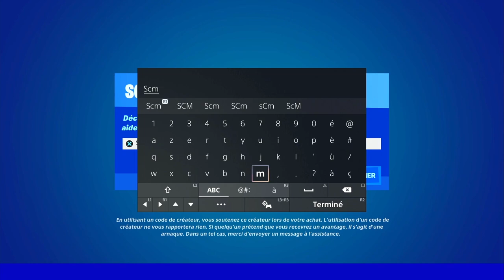INFLIGER DES DÉGÂTS A UN ADVERSAIRE AVEC UN FUSIL DE TIREUR D'ÉLITE SANS REGARDER DANS LE VISEUR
▬▬▬▬▬▬▬ • BIENVENUE 😍 • ▬▬▬▬▬▬▬

▬▬▬▬▬▬▬ • PARTENAIRES 💪 • ▬▬▬▬▬▬▬

👉StealthGamer:
"SOISCOOLMEC"
"STRIKESOISCOOL"

TikTok "SoisCoolMecYTB"
👻Snapchat "soiscoolmec"

.▬▬▬▬▬▬▬ • TOP DON 💰 • ▬▬▬▬▬▬▬

▬▬▬▬▬▬▬ • MUSIQUE OUTRO 🎵 • ▬▬▬▬▬▬▬